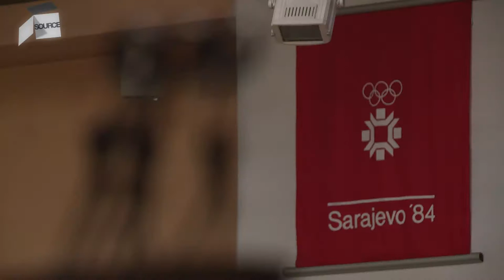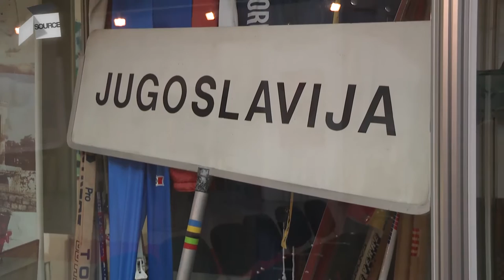Olimpijske igre u Sarajevu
Priča o 32. godišnjici Zimskih olimpijskih igara u Sarajevu 1984. godine...